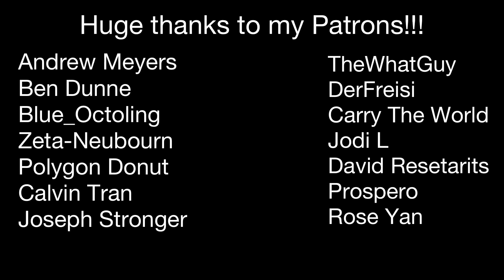Goofy ahh reloads part 2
These are downright goofy